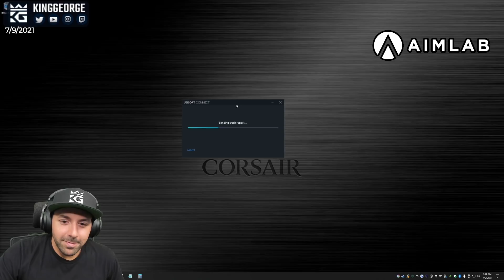We Caught a Dev Skin Closet Cheater RED HANDED!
1. Sub Here Free w/ Prime
2. Link Ubi Account and Twitch